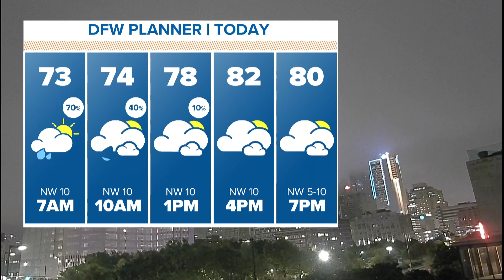DFW Weather: Rain moves into North Texas Monday morning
The morning rain will cause the temperature to drop in DFW on Monday.